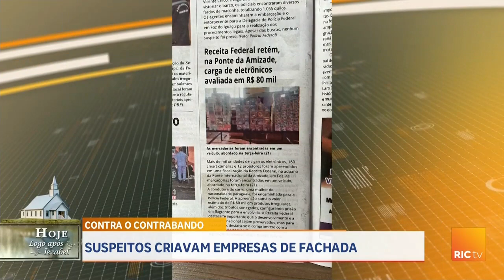Suspeitos criavam empresas de fachada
Aplicando golpe, suspeitos criavam empresas de fachada.